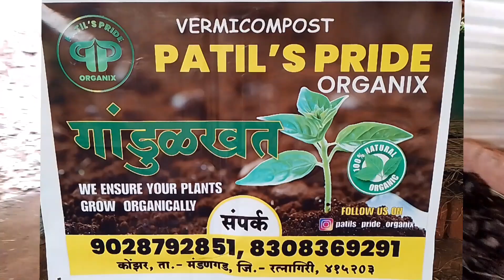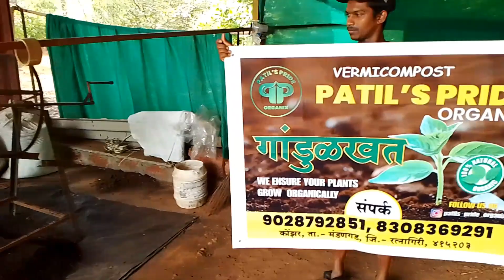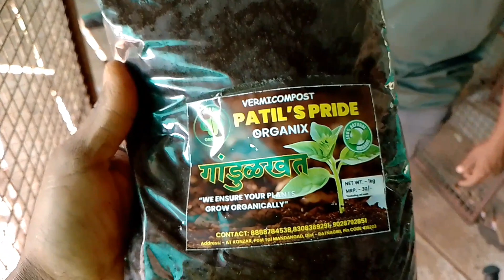गांडुळ खत प्रकल्प| गांडुळखत व्यवसाय | Vermicompost|कोकणातील उद्योग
गावाकडील व्यवसाय
कोकणातील छोटे व्यवसाय
ऑरगॅनिक गांडुळ खत
गांडुळ खत
गांडूळखत निर्मिती
गांडूळ खत बेड

PATIL'S PRIDE ORGANIX
गांडुळखत
पत्ता - कोंझर, मंडणगड, रत्नागिरी-415203
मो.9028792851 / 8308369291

गोविंद ऍग्रो फार्म (Govind Agro Farm)
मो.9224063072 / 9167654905